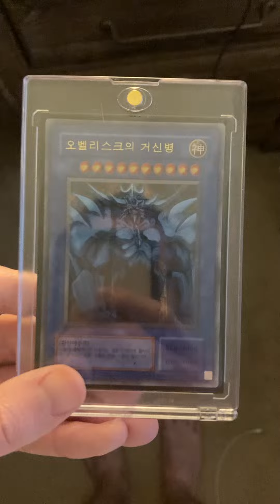Brendenconner9686 Japan yu gi oh card obelisk ￼the tormentor